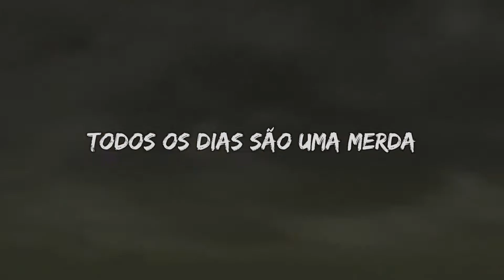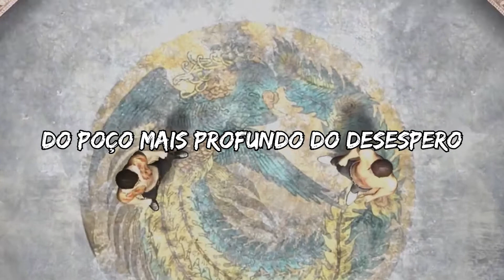Yakuza - Pride From Despair by Kiryu & Majima (Legendado PT-BR - Tradução/adaptação)